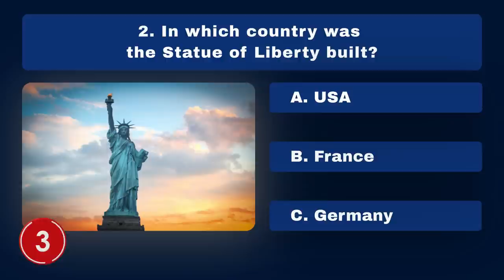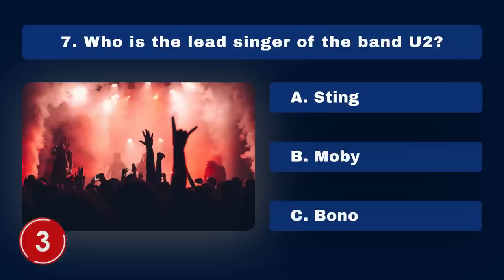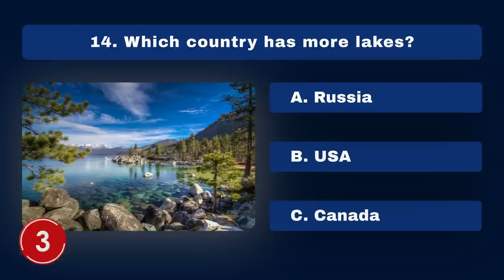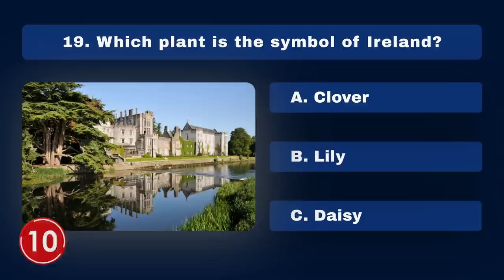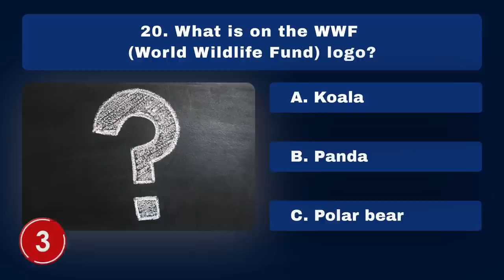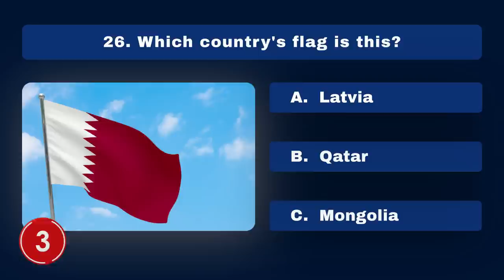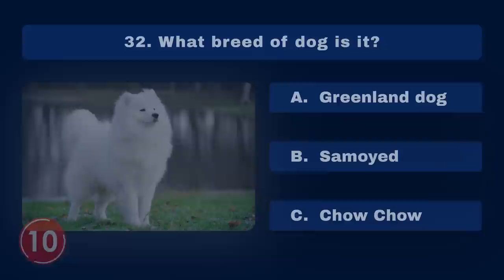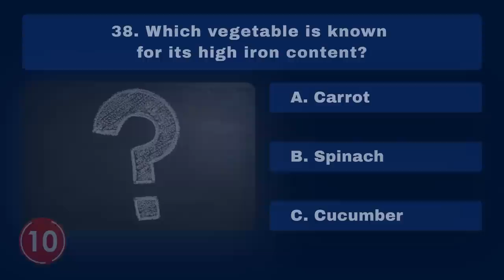General Knowledge Quiz | 40 Trivia Questions to Test Your Knowledge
General Knowledge Quiz # 2 | Think you're a know-it-all? 🦉Test your knowledge with this general knowledge quiz containing 40 trivia questions. This quiz is perfect for any occasion - parties, family gatherings, or just for a fun night in. So put on your thinking cap and get ready to show off your smarts! How many questions can you answer correctly? Let us know your score in the comments section. Have fun!